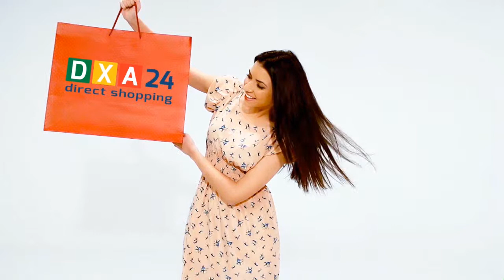STAMPO IN SILICONE PER MEGA CUP CAKE CON RIPIENO| DXA24.COM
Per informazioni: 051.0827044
Spese di spedizione 6,90€ - Pagamento alla consegna

Se sei amante dei dolci non puoi assolutamente lasciarti scappare il Mega Cupcake con Ripieno, uno stampo professionale, realizzato in 3 parti in silicone, che ti farà di cucinare  i più grandi e più deliziosi dolci che abbia mai visto.

Include 3 stampi antiaderenti pronti per essere riempiti e messi in forno, per formare una unica mega forma per un tortino grande 25 volte più di un normale cupcake! E’ un prodotto unico ed esclusivo!

Comprende la speciale guaina centrale che permetterà di farcire il tortino con la crema dolce preferita.